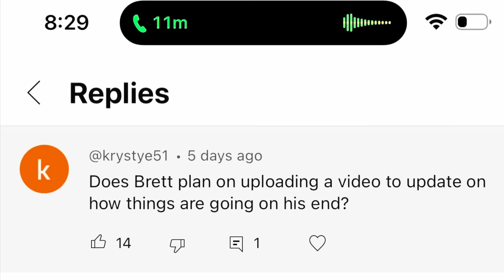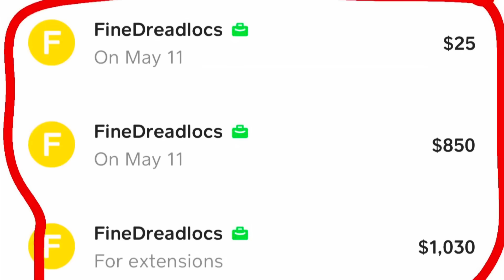I can’t believe what Rose did while Brett was gone !!!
🌹 🌹🌹Rose Glow Essentials🌹♥️🌹

🌟🌟 favorite home renovation items are linked in my store front